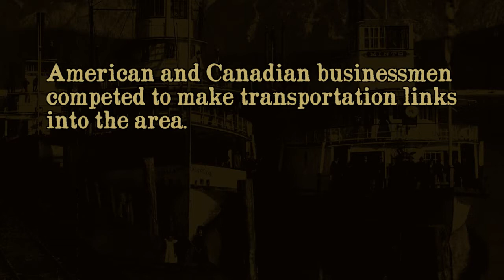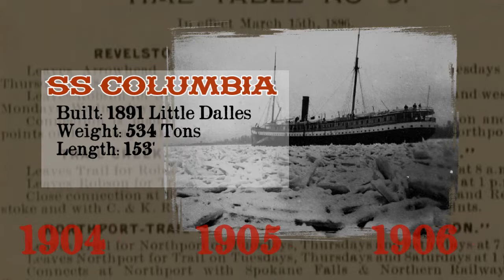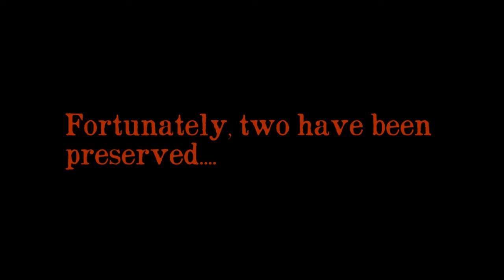Sternwheelers of The Arrow Lakes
A short slideshow of a bygone era when elegant sternwheelers plied the waters of the Kootenays in British Columbia. This slideshow was assembled as part of a video editing tutorial showing how VideoStudio can be used in creating multimedia projects at school. to read and watch the entire tutorial!